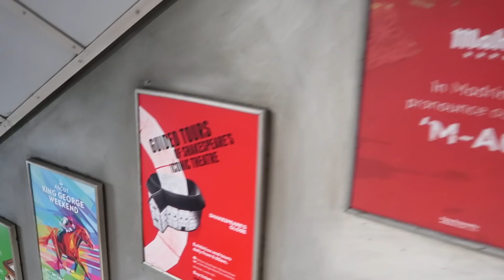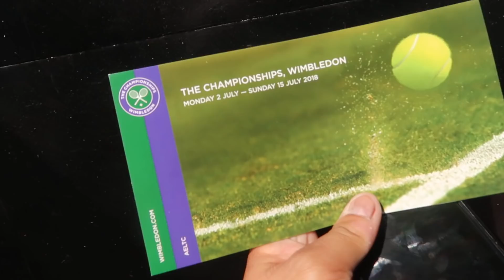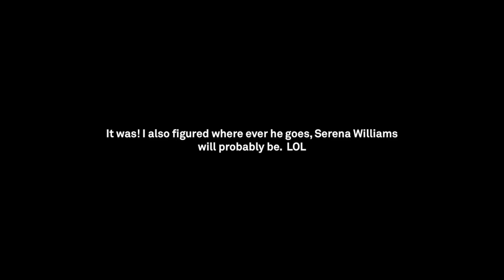RUNNING INTO SERENA AT WIMBLEDON!! (So Shook!) - RomeAroundTheWorld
Was so stoked to be able to go to Wimbledon—it's been a dream of mine ever since I got into tennis! I was able to see some amazing players, including Serena Williams! It's my last full day in London, so sad to be leaving soon!

Wimbledon